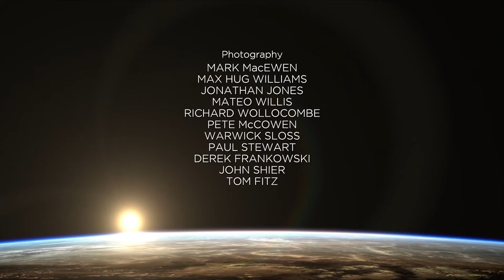BBC One Continuity [29-09-2020]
00:00 Programme
00:34 BBC Little Mix Ident
00:39 Promo for "Paddington 2" on BBC iPlayer
00:54 Promo for "Life"
01:34 Promo for "The Trump Show" (BBC Two)
02:04 Promo for "Top Gear"
02:34 BBC One Ident
02:44 Programme: "BBC News"